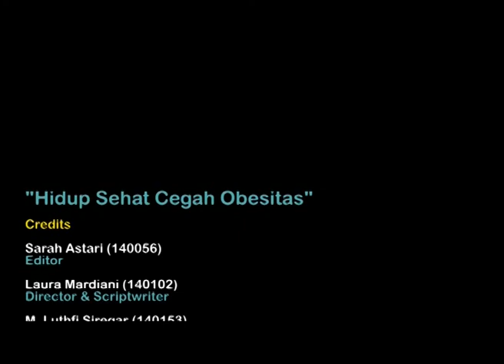ILM Makanan Sehat